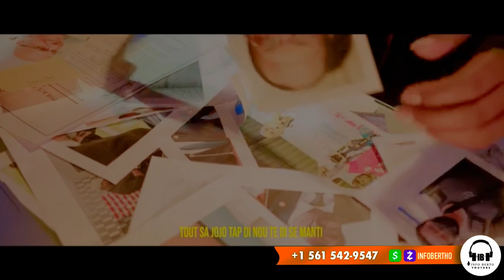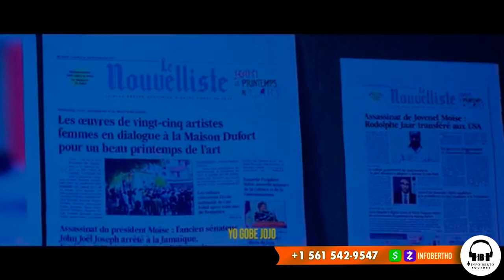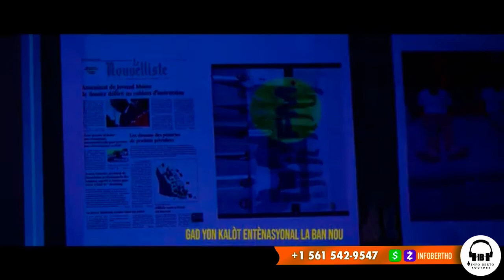AYAYAYY TI BOUTEY GEN BOUCHONL,GWO BOUTEY GEN BOUCHONL BIDIO AK ABDALLAH.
InfoBertho AYAYAYY TI BOUTEY GEN BOUCHONL,GWO BOUTEY GEN BOUCHONL BIDIO AK ABDALLAH.